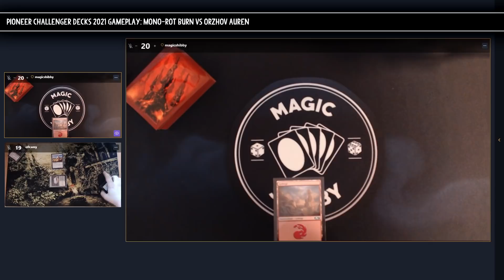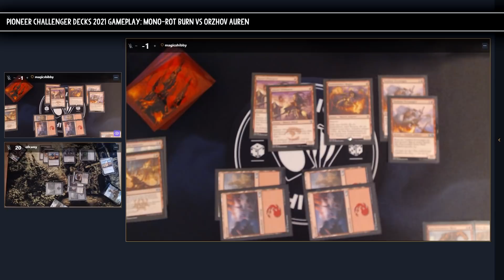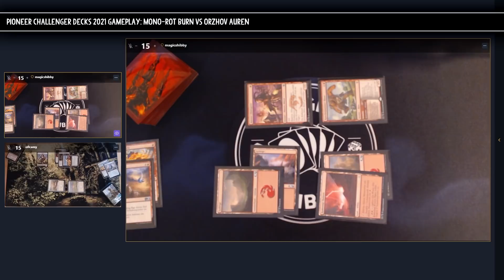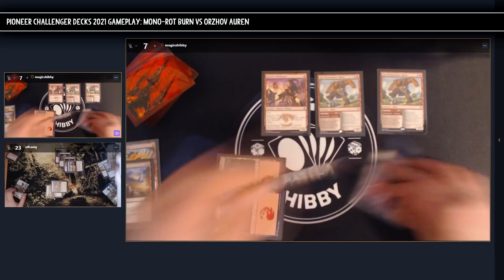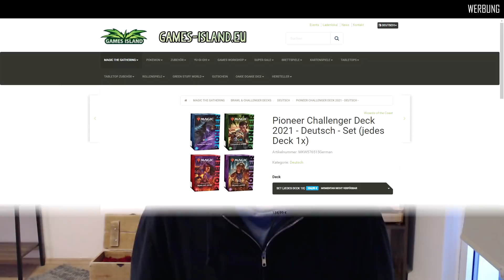Mono-Rot Burn VS Orzhov Auren | Pioneer Challenger Decks 2021 Versus (Spelltable Gameplay)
Wir lassen die Pioneer Challenger Decks gegeneinander im Best-of-3 antreten. Mono-Rot Burn VS Orzhov Auren!

Navigation:
0:00 Intro
01:06 Gameplay